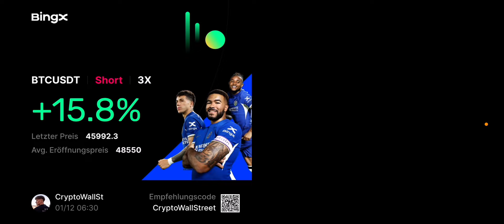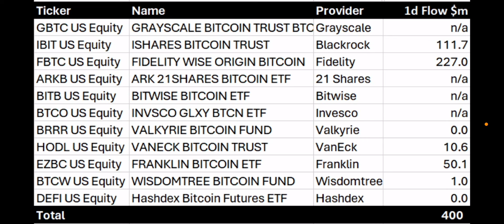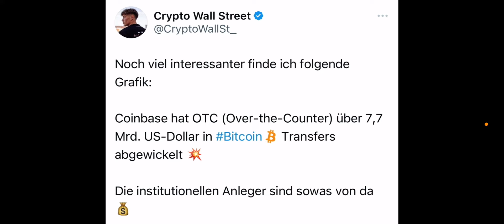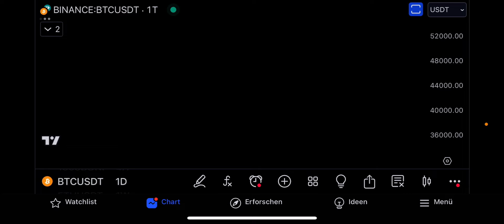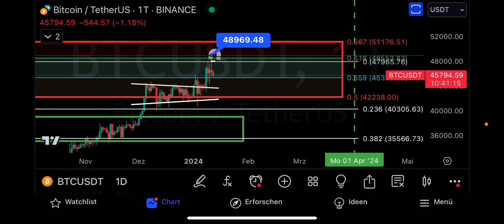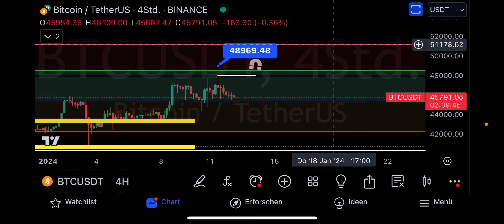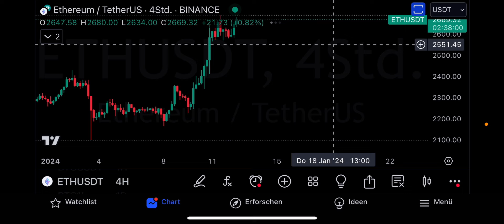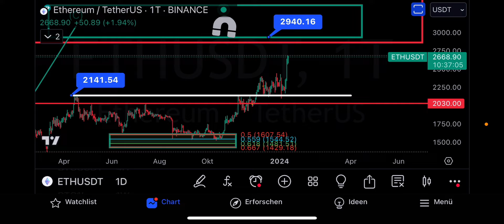Vorsicht! Bitcoin Korrektur ⚠️ Mein BTC Short! 📉 Bitcoin Analyse & Prognose 💡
ℹ️ Bitcoin Korrektur Voraus? Ich bin Short! Hier die aktuelle Bitcoin Analyse & Prognose!

⏱️ Timestamps

❗ Videobeschreibung enthält Werbelinks! Wenn ihr euch darüber registriert oder kauft, erhalte ich eine Provision (für euch entstehen natürlich keine zusätzlichen Kosten). Sämtliche Inhalte dienen einzig der Information und Unterhaltung und spiegeln ausschließlich meine subjektive, persönliche Meinung wider. Zuschauer sind ausdrücklich aufgefordert, sich zu den Inhalten eine eigene Meinung zu bilden und ggf. professionelle Beratung aufzusuchen.